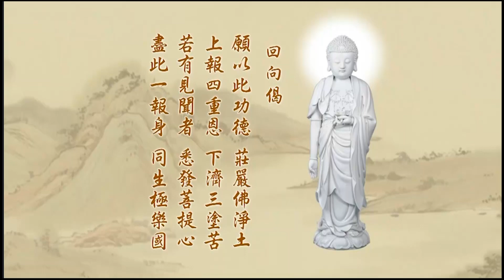097悟勝法師學習《淨土大經科註》心得報告第五回